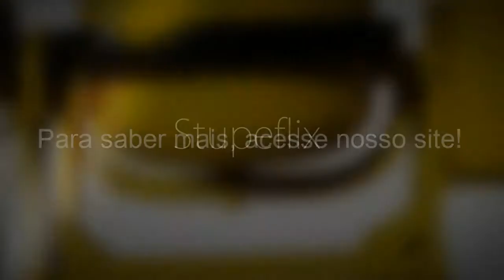Betoneira 750 litros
Betoneiras são equipamentos projetados para realizar os trabalhos mais complexos de mistura de materiais em uma construção civil. Os mecanismos de transmissão facilitam a sua operação exigindo o mínimo de esforço humano.

Seu motor pode ser elétrico ou a combustão, sendo o responsável pela movimentação do tambor , que é acionado por um sistema de polias movida/motora com correias em \"V\".

O sistema de descarga da Betoneira é manual. A utilização de perfis de aço e componentes estampados em larga escala, propiciam uma melhor rigidez e uma maior durabilidade. O dimensionamento do tambor da Betoneira e a disposição das pás misturadoras, fabricadas em aço resistente, proporcionam uma excelente mistura de concreto.

O tambor da Betoneira previamente balanceado pode ser posicionado em qualquer posição de acordo com a conveniência do operador e necessidade da mistura.